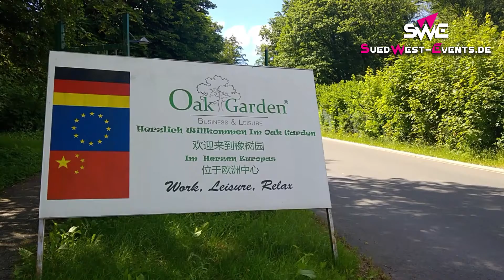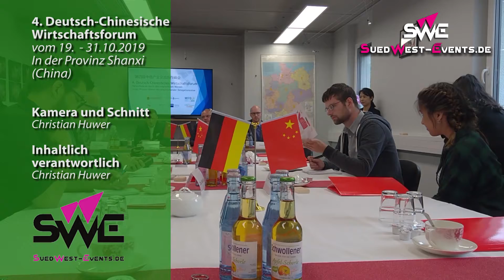Pressegespräch 4. Deutsch-Chinesische Wirtschaftsforum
In Hoppstädten-Weiersbach ist im Juni 2019 das Programm für das 4. Deutsch-Chinesische Wirtschaftsforum vorgestellt worden. Erstmals wird es in diesem Jahr in China stattfinden. Geplant ist eine zwölftägige Delegationsreise um Kontakte und Geschäftsbeziehungen zu knüpfen